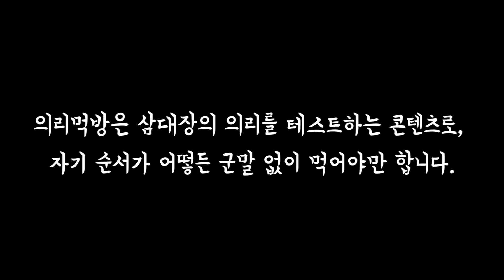셋이서 의리로 먹는 生알로에 15인분(15 Aloe leaf Mukbang)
알로에(a.k.a. 콧물) 먹방